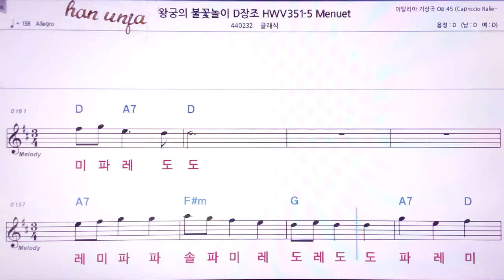💖왕궁의 불꽃놀이 D장조/클래식 👍MR,노래방, 악보, 코드,Karaoke With Sheet Music